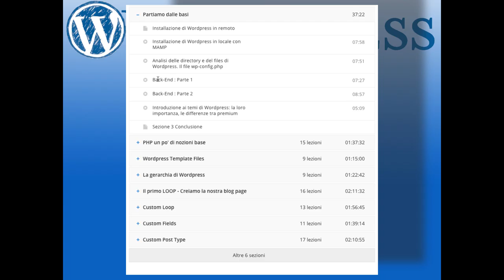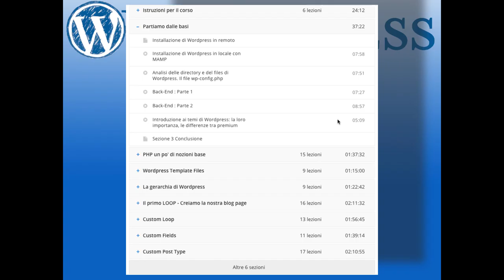Intro Sezione 6 - Partiamo dalle basi